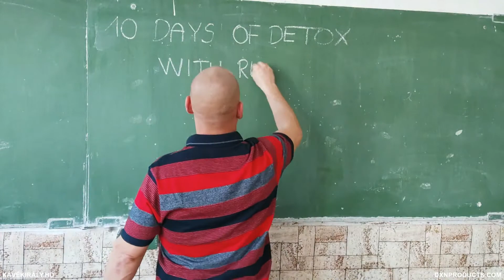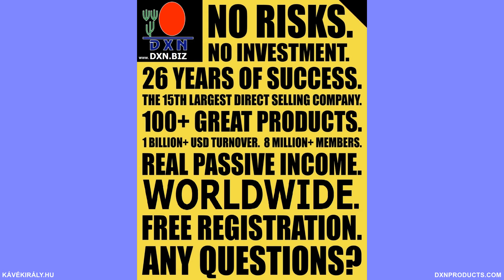DXN RG Powder Megadose Therapy day 06: 10 days of detoxification with DXN Reishi Gano extract 2021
The topic for today’s English lesson is: Detoxing with Ganoderma, sixth day

DXN RG Powder Megadose Therapy day 6 experiences

On the sixth day of my DXN Reishi Gano Megadose Therapy I decided to drink my coctails of water and DXN Reishi Gano Powder after my English lessons at the school I teach at.

I still feel fine, but I think I do not have to emphasize this, as from Ganoderma, taken regularly everyone would experience positive effect.

Still no superpowers…yet 😊